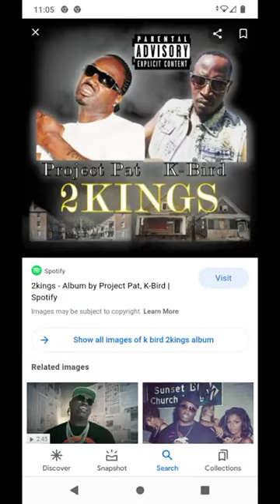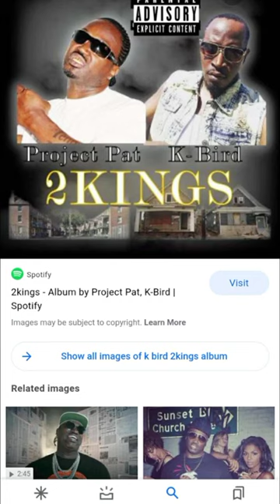K-Bird & Project Pat Video Shoot & Show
hip-hop artist K-Bird links with the legendary Og Project Pat